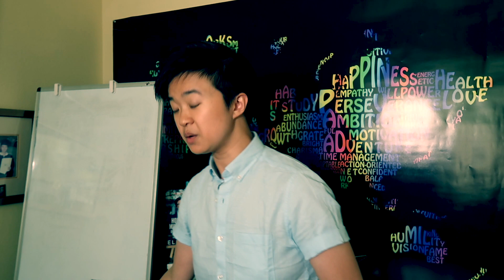2019年八月份免費線上電商LIVE直播課程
八月份免費線上電商LIVE直播課程：
洛杉磯時間：8月26日，7:00pm
紐約時間：8月26日，10:00pm
台北時間：8月27日，10:00am
吉隆坡時間：8月27日，10:00am
墨爾本時間：8月27日，12:00pm